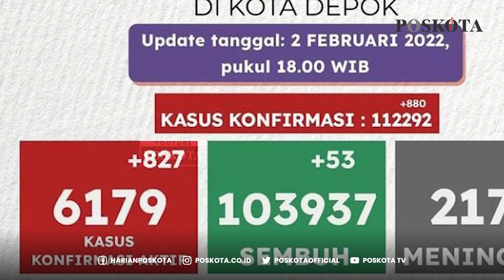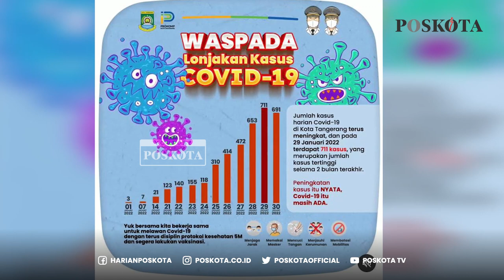Catat! Ini 3 Provinsi yang mengalami kenaikan tertingi kasus Covid-19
Kasus covid-19 di Indonesia saat ini lagi meningkat disebabkan munculnya varian omicron. Beberapa provinsi pun mengalami kenaikan di kasus Covid-19.

DKI Jakarta, Jawa Barat dan Banten menjadi Provinsi dengan kenaikan tertinggi kasus Covid-19.